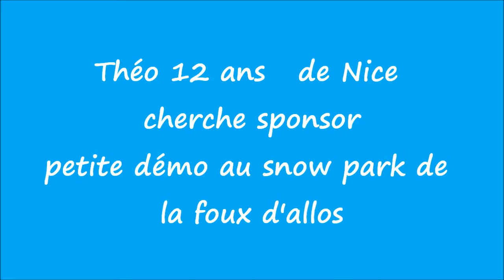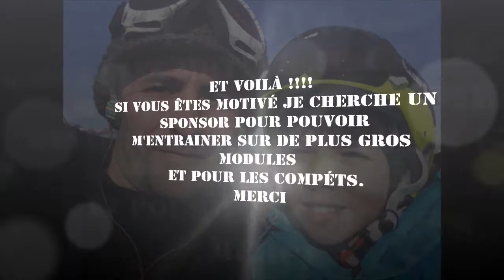Théo au snowpark de la foux backflip frontflip freestyle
Salut, je m'appelle Théo j'ai 12 ans et je cherche un sponsor pour pouvoir aller aux compets de toute la france et plus peut etre !!!